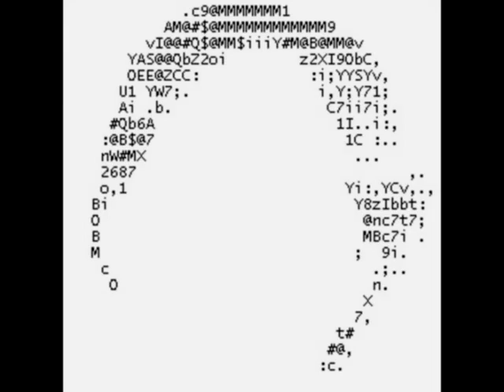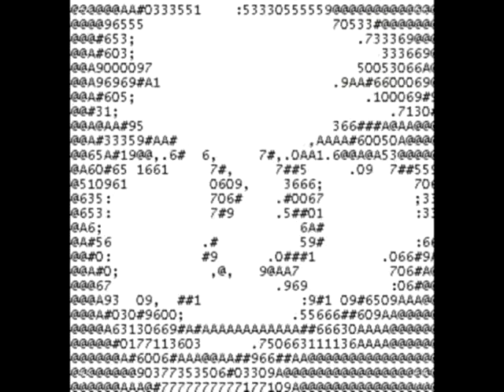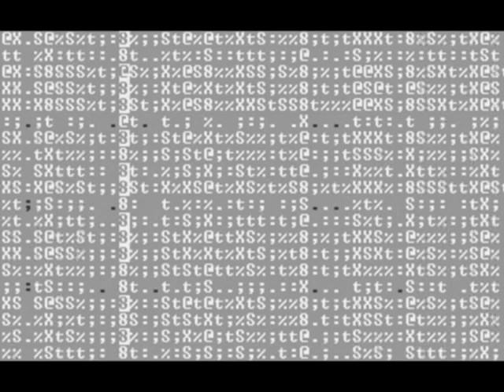Mux . SUBTERRANEOS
Mux . subterraneos . 2011 ..